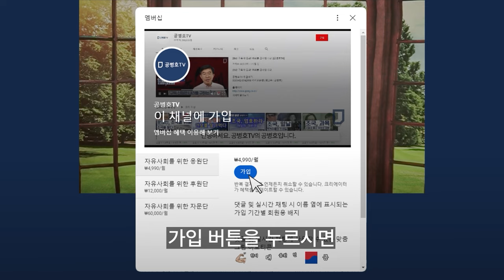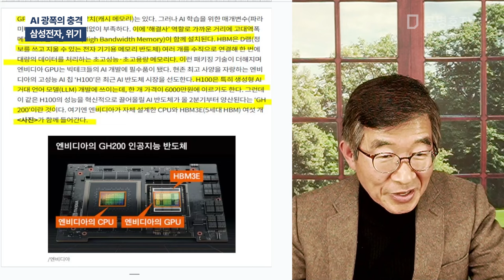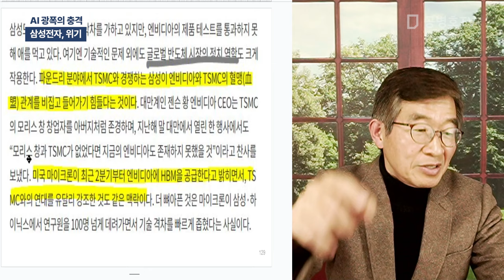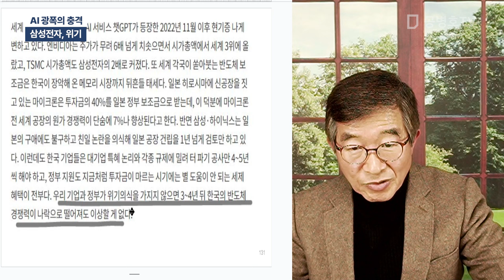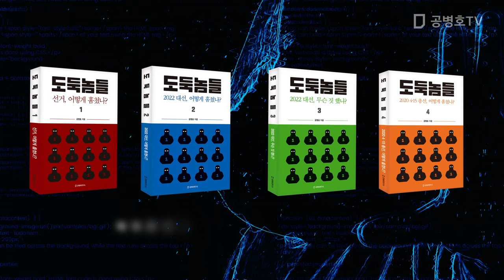AI 광폭의 충격 / 삼성전자, 위기 [공병호TV]